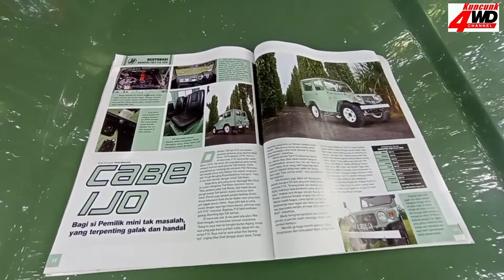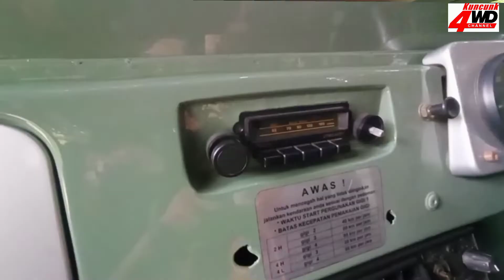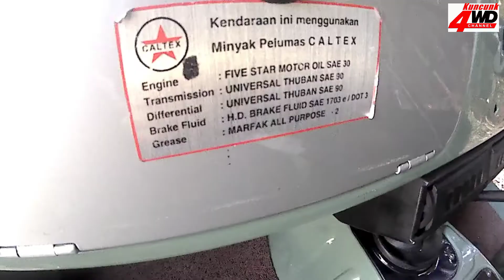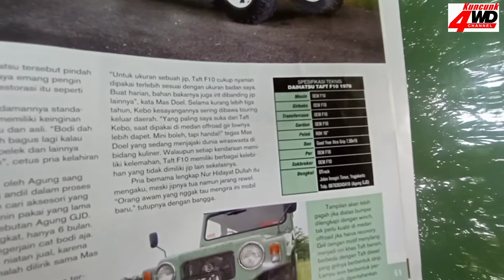DAIHATSU TAFT KEBO F10 ORIGINAL || Restorasi Si Cabe ijo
hallo teman2 semua jumpa lagi di channel Kuncunk4wd

kali ini saya bahas taft kebo f10
koleksi milik Nurhidayat Dollah atau banyak di sapa mbah doel.
mobil ini adalah varian pertama Taft yang lahir tahun 1978 .Daihatsu Taft tipe F10 merupakan generasi pertama yang diperkenalkan tahun 1974 sampai 1979.

Namun di Indonesia, F10 diluncurkan pada tahun 1976.

Tak heran jika populasinya yang sedikit menjadi buronan para pecinta Taft bensin, meski popularitasnya memang tak seheboh F50.

Memang tak banyak orang tahu bahwa Taft adalah singkatan dari Tough Almighty Fourwheeldrive Transport.

Selamat menonton video saya mudah2an bermanfaat bagi semuanya.

salam offroad

kuncunk 4wd